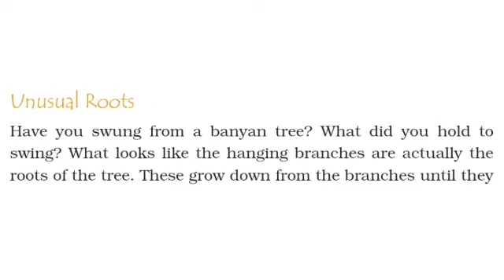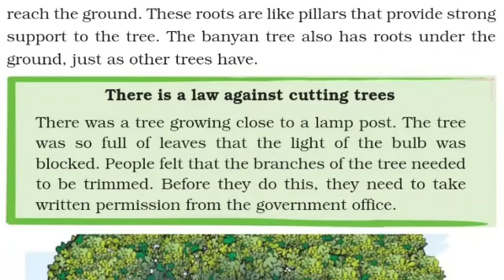CLASS FOUR | E. V. S| CH- 19 PAGE NO 161